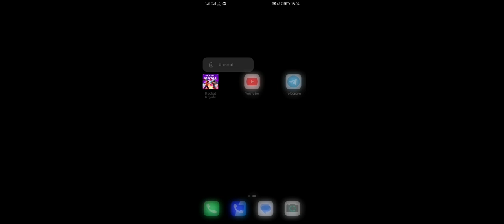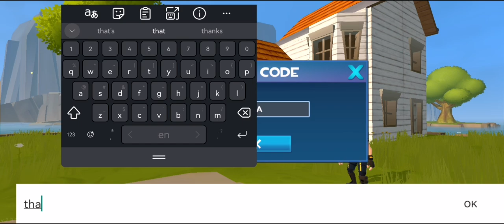download the best unique mod menu for rocket royale in the world (menu + codes)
Download the best unique mod menu in the world: three kinds of hacks: menu, codes, and auto hack

menu features:
-full Hp and Armor
-Start the game
-Clone Character
-Revive
-Aimbot
-Walk on the sky
-Fast Hammer
-Auto Build
-Any  speed you want
-Any high jump you want
-Any speed robot or bikes you want
-Any level you want
-Any Bp you want
-Any server you want (noob or pro)
-Always Win
-Can win in any time
-Can play in first map always
-No Radiation
-All Events
-Infinity Ammo
-Infinity Elite Chest
-Infinity coins
-Infinity Upgrade Point
-Infinity Jetpack Fuel
-Infinity Wood
-Infinity Material
-Teleport to sky
-Teleport to the middle of the map
-collect Players in the middle

codes features:
-Can see enemies positions
-All skins
-All avatars and stuff
-super weapons
-fireworks

auto hack features:
-Super jump and attack for robot
-No Time waiting for Core Wars
-All of weapons are upgraded
-Infinity Vip
-Infinite shield when you pick up it
-Infinity Elite Chest
-Infinity coins
-Infinity Upgrade Point